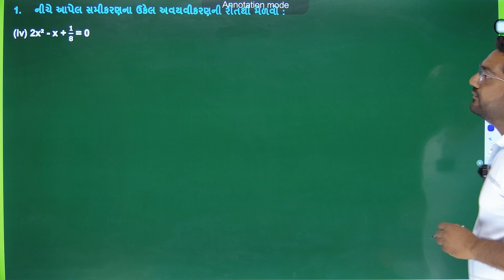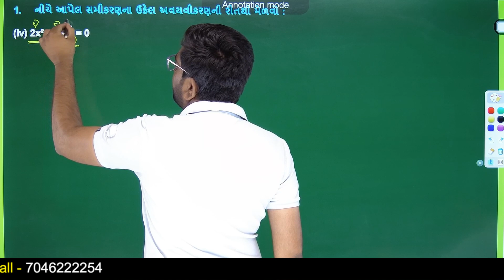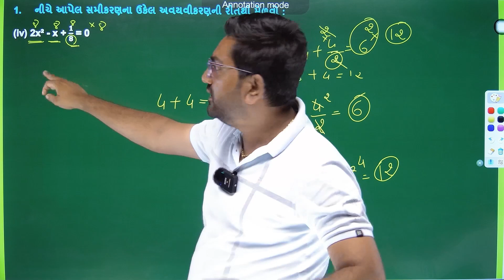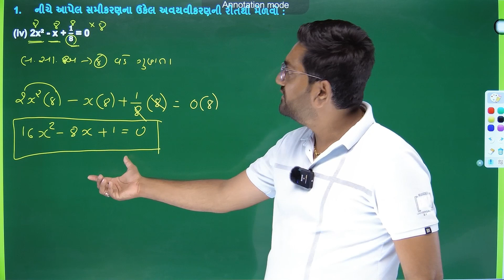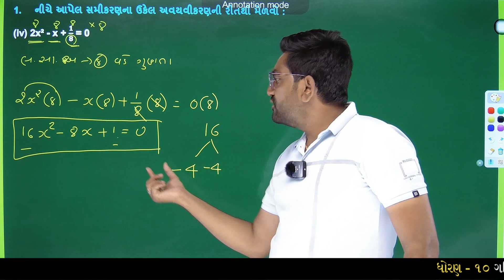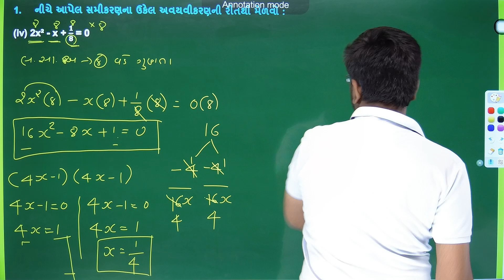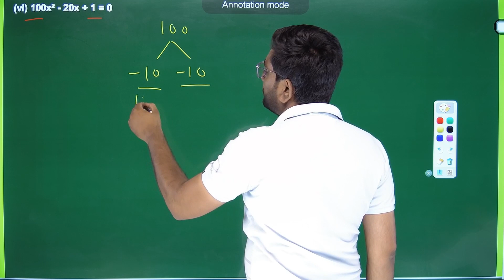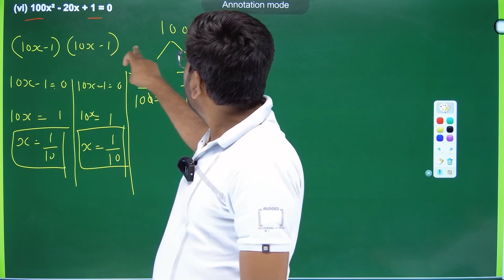dhoran 10 ganit ch 4 swadhyay 4.2 dakhala no.1(4,5) drighat samikarn | std 10 maths chapter 4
new syallbus 2023-24 | reduced syllbus | ધોરણ ૧૦ ગણિત  પ્રકરણ 4 સ્વાધ્યાય 4.2 દાખલા નંબર 1(4,5) સોલ્યુશન દ્રિઘાત સમીકરણ | Std 10 Maths Chapter-4 (દ્રિઘાત સમીકરણ) Ex-4.2, Q-1(4,5) in Gujarati | standard 10 maths ch 4 swadhyay 4.2 dakhala no 1(4,5) | maths std 10 ch 4 dakhala no.1(4,5)

∎ ધોરણ 10 ગણિતના બધા જ પાઠની સ્વ અધ્યયનપોથી સોલ્યુશનની PDF જોવા માટેની લિંક 👇👇
⇒ COMING SOON.